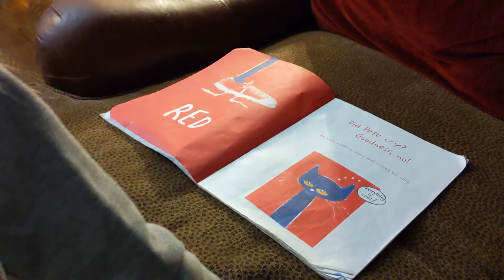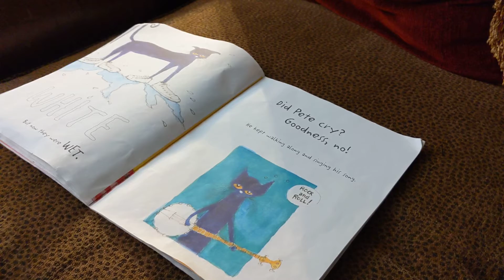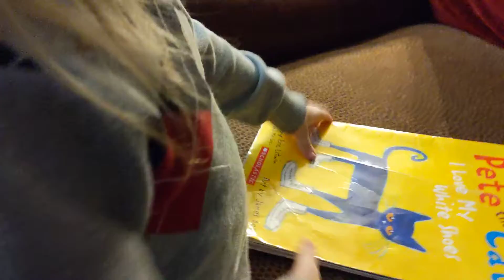Pete the Cat I Love My White Shoes 2020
Three year old "A" reading Pete the Cat I Love My White Shoes in 2020.